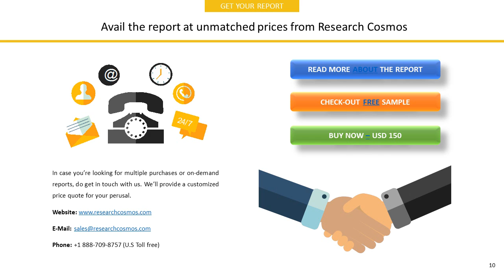PORTOLA PHARMACEUTICALS, INC. Company Profile and Tech Intelligence Report, 2018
The report PORTOLA PHARMACEUTICALS, INC.  Company Profile is a detailed document covered company’s Overview, History, SWOT Analysis, Products/Services, Facts, Financials, Key Executives, Competitors, Tech Intelligence, IT Outsourcing, IT Management, Recent Developments and Strategy Evaluation.